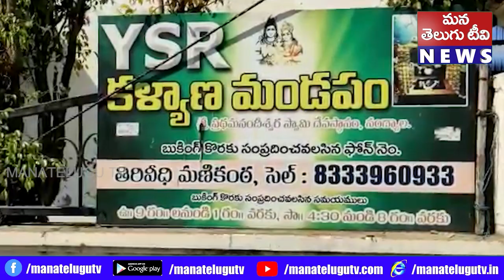యాంకర్ నంద్యాల జిల్లా లో దారుణం నంద్యాల రైల్వే స్టేషన్లో SPO